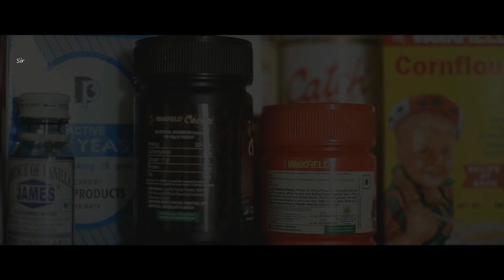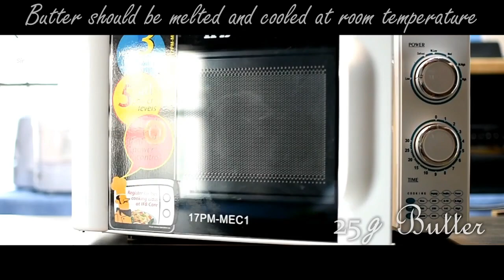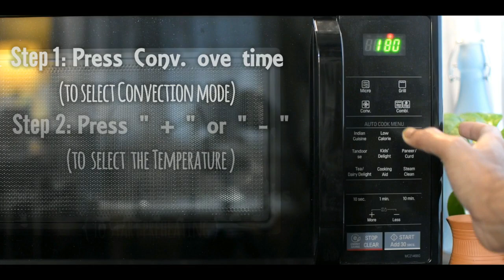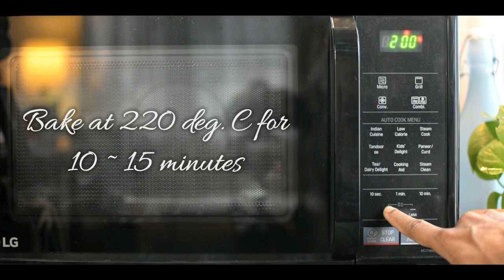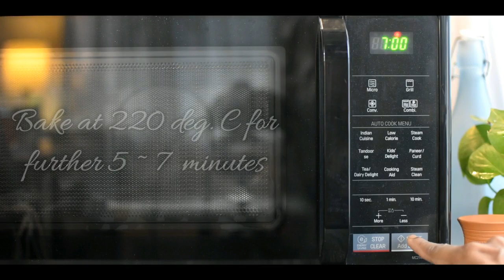Waffles in Microwave Oven Using LG Microwave Oven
LG Convection Microwave Oven
Waffle Mould

Ingredients:

70g all-purpose flour
½ tsp baking powder
1 tbsp white sugar
1 small egg, lightly beaten
120 ml milk, at room temperature
25g butter, melted and cooled to room temperature (add ¼ tsp salt if you are using unsalted butter)

Serves :
2 persons

Process:

1. In a deep bowl, whisk the flour, baking powder, & salt together.
2. Separately, whisk the egg with the milk & sugar.
3. Add the egg mixture and melted butter to the flour mixture and whisk till combined.
4. Preheat oven to 220°C for 10 minutes.
5. Place the waffle molds on a wire grill or rack and ladle in the waffles batter – do not fill completely to the brim. Bake for 10 - 15 minutes or until the surface looks golden.
6. Remove the baking tray and waffle molds from the oven. Using a mitten, turn the waffle molds over and onto the wire rack tray and return to bake for 6 - 7 minutes or until the other side turns golden.

Enjoy it with vanilla bean ice cream!